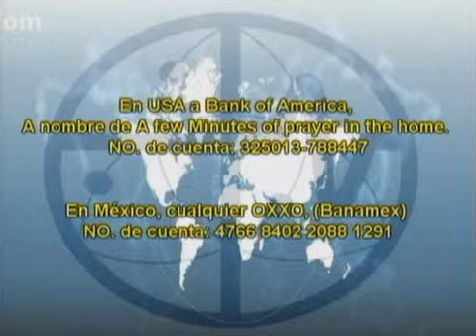ABRAHAM CONFIA EN DIOS 23 JUNIO 2015 HOMBRES DE FE